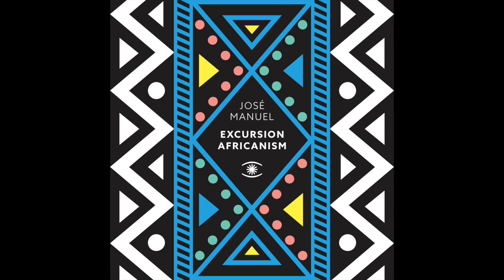José Manuel - Excursion Africanism (Full Album) - 0118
José Manuel's debut album 'Excursion Africanism', released on Music For Dreams the 4th of November 2016.